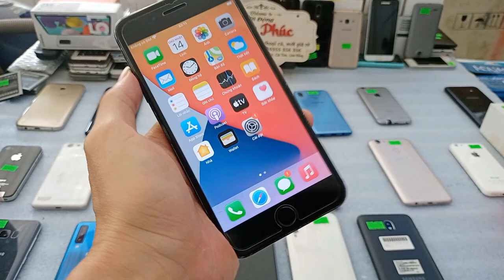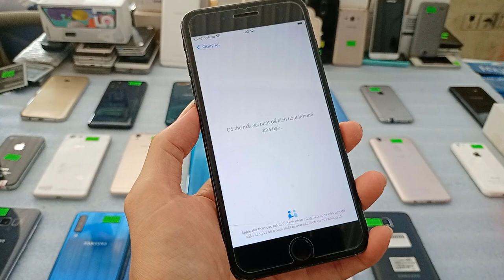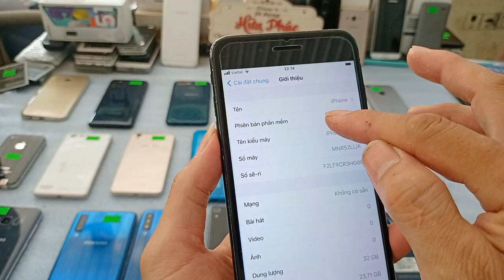Sim ghép thần thánh mới về hàng. Ghép Iphone lock thành quốc tế . IOS 14.4.